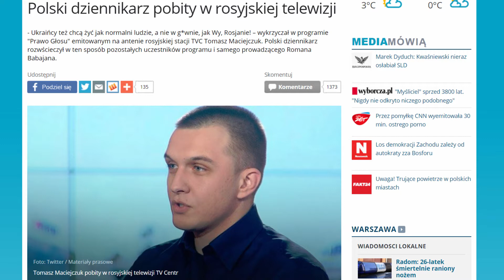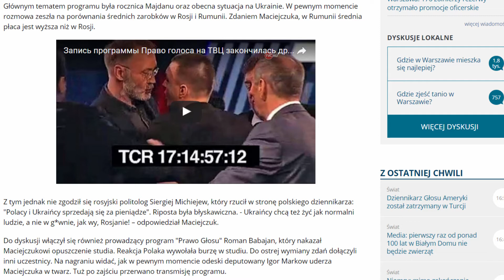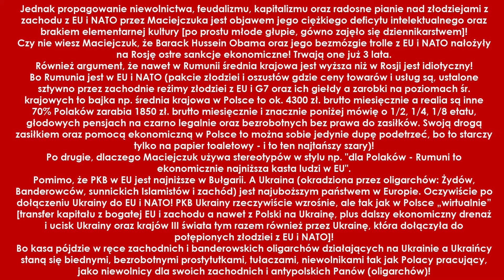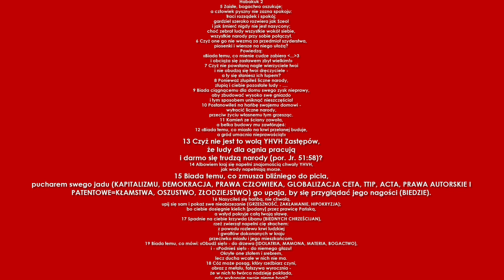Użyteczny złodziejom zachodu idiota Tomasz Maciejczuk mówi, że Rosjanie żyją w gównie bo są biedni!